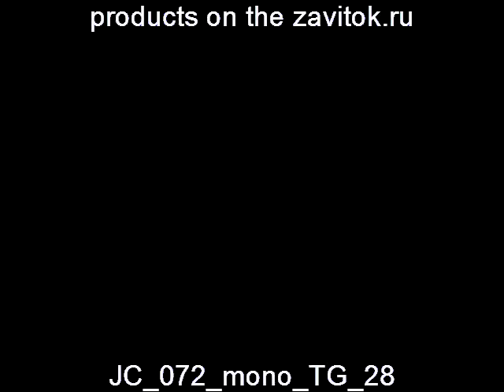JC 072 mono TG 28